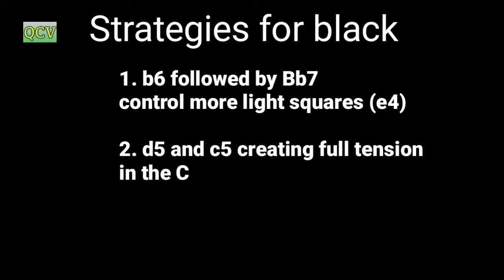KNIGHT CAUSING KNIGHTMARE!! || Adhiban vs Sagar Shah || Adhiban's Best Games#1||Nimzo-Inidan-Defence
Chess is awesome.
Enjoy the royal game of chess!

To get your game analyzed, send your beautiful photo alongwith your favorite game and get your game analyzed by every Wednesday.